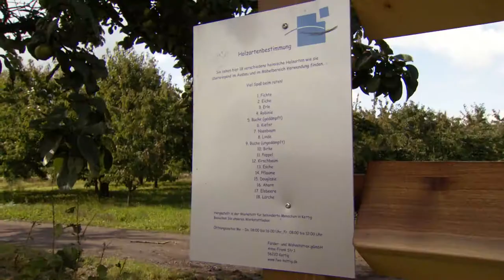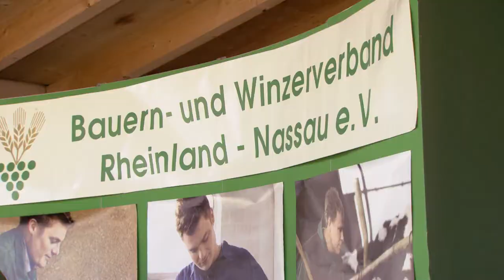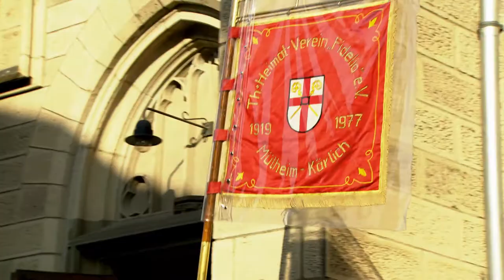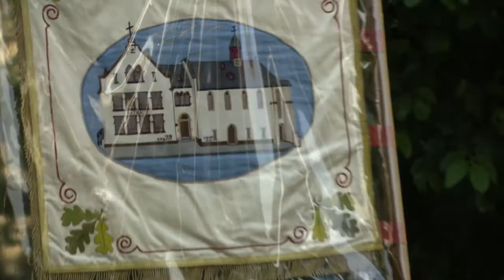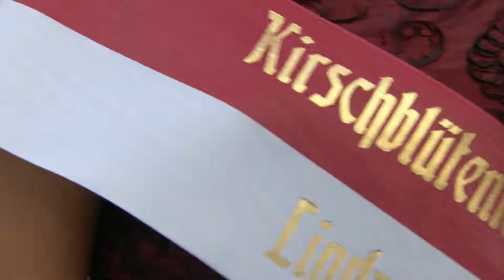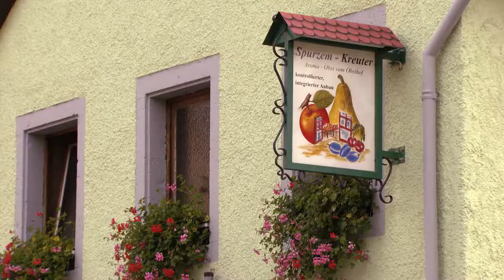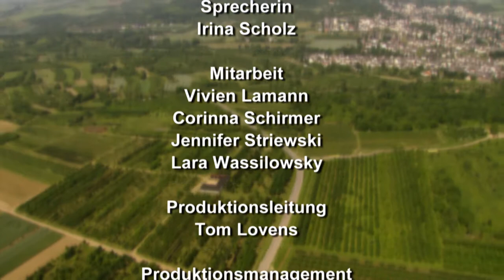Süße Früchtchen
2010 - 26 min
Buch/Regie: Berthold Heizmann

Der Obstanbau im Neuwieder Becken zählt seit über 150 Jahren neben der Bimsgewinnung
und dem Tonbergbau zu den wichtigsten Wirtschaftsfaktoren der Region. Besonders Süßkirschen, Schattenmorellen und Holunder, aber auch andere Steinobstsorten und in geringerem
Umfang Kernobst gehen von hier aus entweder an den Großmarkt in Roisdorf am Vorgebirge
oder über die Privatvermarktung direkt an den Verbraucher.Der Obsthof Spurzem-Kreuter in Mülheim-Kärlich steht exemplarisch für den Obstbau im Neuwieder Becken. Wir verfolgen die Kirschblüte, den Grünschnitt von Apfelbäumen sowie die Ernte von Kirschen und Äpfeln. Ergänzend dazu schildert ein Exkurs den rund 80 ha umfassenden kommerziellen Holunderanbau und seine Bedeutung für die Region. Ein zweiter Exkurs stellt den neuen Streuobstwiesenweg vor. Ein wichtiger Aspekt ist auch, wie der Familienbetrieb die regionale Identität mit Leben füllt und seine Vernetzung z.B. über den Obstbauring, die Teilnahme am Sommerfest des Bauern- und Winzerverbandes oder an der Mülheimer Kirmes demonstriert.

Mehr Informationen und zusätzliches Material zu dieser Filmdokumentation finden Sie im Portal Alltagskulturen im Rheinland